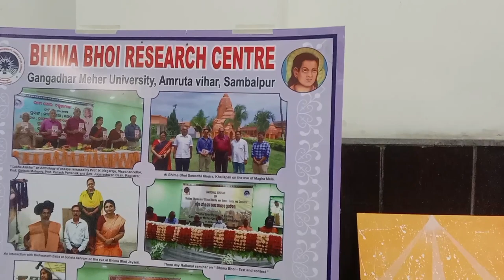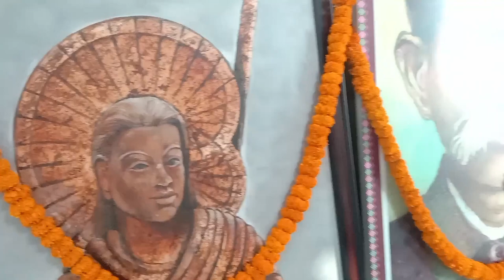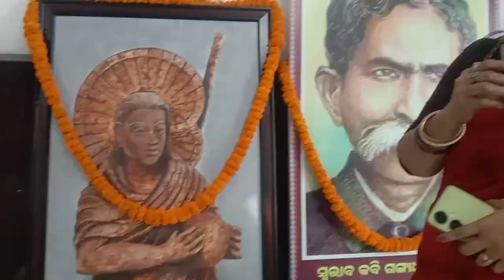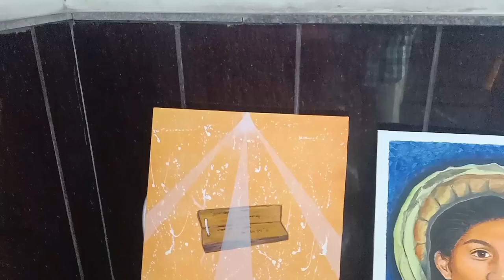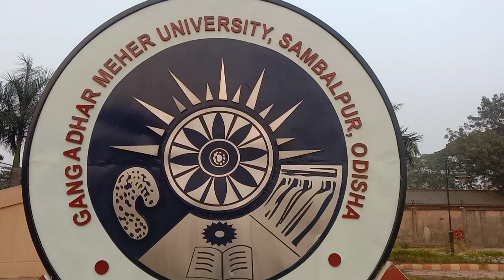watch Realistic Artworkshop in GMU ||Gangadhar Meher University,sambalpur,odisha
gangadhar meher University,sambalpur,odisha
GMU, SAMBALPUR
ARTWORKSHOP IN GMU